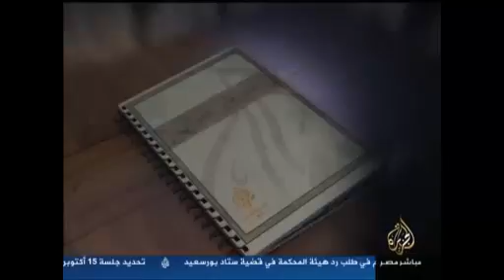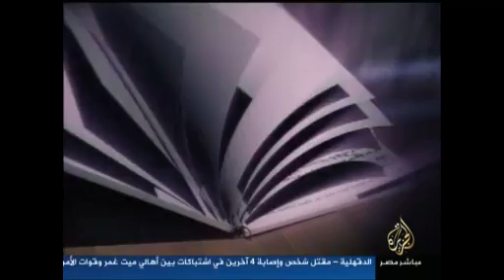على مسئوليتي .. فهمي هويدي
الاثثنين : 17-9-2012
الجزيرة مباشر مصر